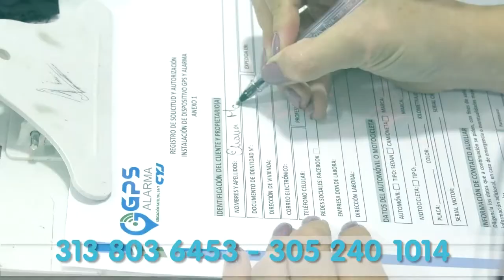AUTORIDADES CONTINÚAN CON LA BÚSQUEDA DE INDIGENA WAYUU ARRASTRADO POR EL RÍO GUATAPURÍ AL INTENTAR